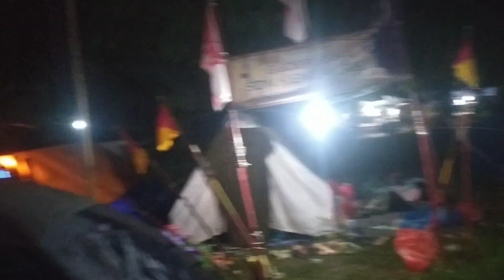Suasana MALAM di JAMBORE RANTING SOKO 2022 🔴 PURI PERWITASARI PRAMBONTERGAYANG 🎪